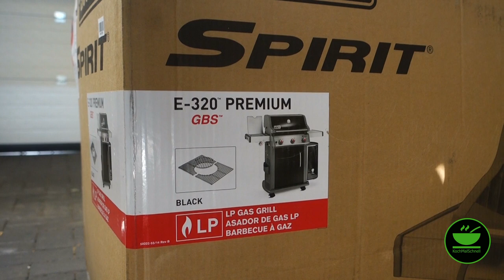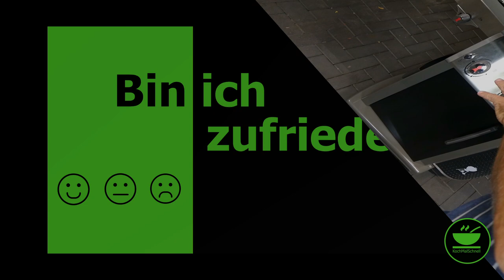Weber Spirit E 320 Premium GBS Gasgrill - Unboxing und Aufbau mit KochMalSchnell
Heute packe ich den neuen Weber E 320 Premium Gasgrill mit Euch aus und baue ihn auf, schaut`s Euch an!